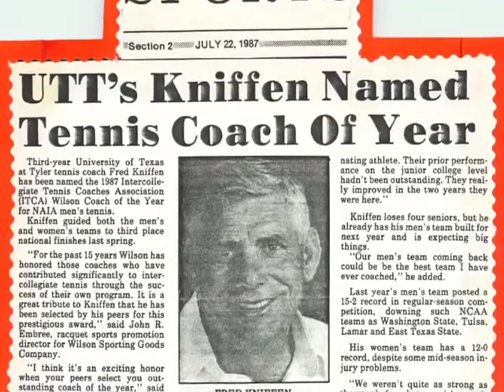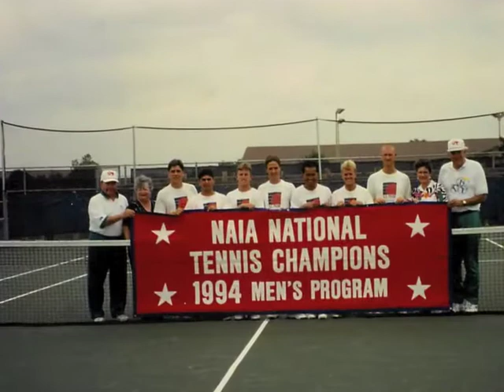Fred Kniffen - Hall of Fame Induction Video (March 30, 2012)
The University of Texas at Tyler Athletics Department has announced that former head tennis coach Fred Kniffen has been selected as the first inductee into the department's Hall of Fame.

Kniffen, who is one of the most honored coaches in Texas college tennis history and was twice selected as the National Association of Intercollegiate Athletics (NAIA) National Coach of the Year, will be officially inducted during the University's 40th Anniversary Alumni Gala on March 30 at the Ornelas Activity Center.

"Although UT Tyler's NCAA athletic programs are only 10 years old, we have a storied past as a NAIA tennis power under Coach Fred Kniffen," said Dr. Howard Patterson, vice president for athletics and auxiliary services. "We could think of no better or more deserving individual than Coach Kniffen to be the very first inductee into the UT Tyler Athletics Hall of Fame."

Coaching at UT Tyler from 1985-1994, Kniffen led the University's men's tennis teams, then members of the NAIA, to two National Championships in 1989 and 1994. The teams also finished third in the country in 1987 and were national runners-up in 1988. He was inducted into the NAIA Hall of Fame in 1996.

Besides the team championships, Kniffen coached Ken Olivier to the NAIA Singles Championship in 1989 and the duo of Olivier and Chris Harris to the doubles title that same year. Olivier would later become UT Tyler's first tennis coach of the NCAA era.

Under Kniffen's leadership, the Patriot tennis teams won the NAIA District 4 Championship every year he was head coach. In 1987, Kniffen was named the Wilson National Coach of the Year.

Kniffen was honored with induction into the Texas Tennis Coaches Association Hall of Fame in 1993.

Kniffen came to Tyler in 1973 to begin coaching at Tyler Junior College. During his tenure at TJC, Kniffen won four National Championships and was named the National Junior College Men's Coach of the Year in 1980 and 1983, and the National Women's Coach of the Year in in 1983 and 1984. He helped 31 players to earn Junior College All-American honors. TJC inducted Kniffen into its athletic department Circle of Honor in 2001.

He has served as vice president of the Texas Professional Tennis Association and was named the organization's Outstanding Tennis Professional in 1971. The TPTA also honored Kniffen as its Coach of the Year in 1984.

Kniffen is originally from Clyde, Texas, and attended Hardin-Simmons University in Abilene.  As a player, he helped bring the HSU tennis program to national prominence as a player from 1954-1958. A member of the HSU Hall of Fame, Kniffen won Border Conference singles and doubles titles in 1957 and 1958. After graduating from HSU, Kniffen served as the first head tennis coach at Abilene Cooper High School from 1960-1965.

As a prep player, Kniffen was the University Interscholastic League Class B Boys Singles State Championship in 1954.

Kniffen and his wife Carolyn have been married for 54 years. They have four children, including daughters Janet (Kniffen) Scholl and Judy (Kniffen) Clardy who both were National Champions for their father at TJC.

"Under Coach Chris Bizot, the UT Tyler tennis programs have again earned national prominence as NCAA powers, but the foundation for great college tennis, and indeed great athletics programs in general at UT Tyler, was laid by Fred Kniffen," said Patterson. "We could not be more pleased or more proud to honor a great man and a great coach as the first member of our Hall of Fame."

Fred Kniffen in Tyler Year-by-Year

2012    Inducted into UT Tyler Athletics Hall of Fame
2001    Inducted into Tyler Junior College Circle of Honor
1999    Inducted into Texas Tennis Hall of Fame
1996    Inducted into NAIA Hall of Fame
1994    NAIA Men's Tennis National Champions (UT Tyler)
1994    NAIA Men's National Coach of the Year (UT Tyler)
1993    Inducted into Texas Tennis Coaches Association Hall of Fame
1990    Inducted in to Hardin-Simmons University Hall of Fame
1989    NAIA Men's Tennis National Champions (UT Tyler)
1989    NAIA Men's National Coach of the Year (UT Tyler)
1988    NAIA Men's Tennis National Finalists (UT Tyler)
1988    NAIA Men's Tennis National Tournament Third Place (UT Tyler)
1987    Wilson National Coach of the Year (UT Tyler)
1984    National Junior College Women's National Champions (TJC)
1984    National Junior College Men's National Champions (TJC)
1984    Texas Professional Tennis Association Coach of the Year
1984    NJC National Women's Coach of the Year (Tyler JC)
1983    National Junior College Women's National Champions (TJC)
1983    NJC National Men's & Women's Coach of the Year (Tyler JC)
1980    NJC National Men's Coach of the Year (Tyler JC)
1980    National Junior College Men's National Champions (TJC)
1973    Moved to Tyler to become head coach at Tyler Junior College